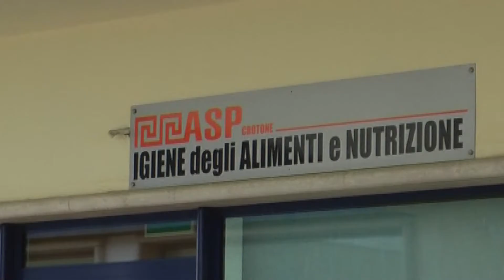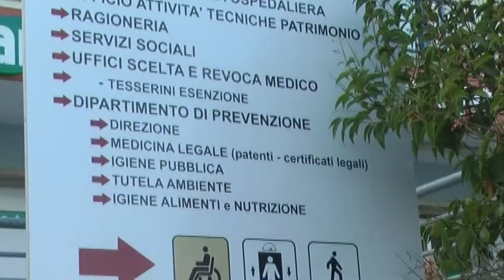ASP CROTONE: ORARI E SEDI AMBULATORIALI PER TEST SIEROLOGICI PERSONALE SCOLASTICO